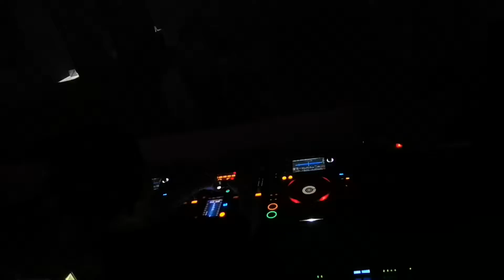DJ JUSTRI @OJ_DZIEJE_SIE_W_ELBLAGU 19 - 11 - 2022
YOLO CLUB YOU ONLY LIVE ONCE